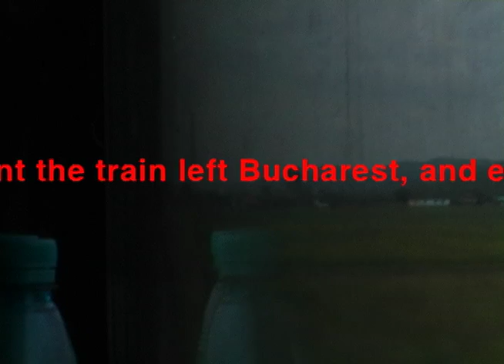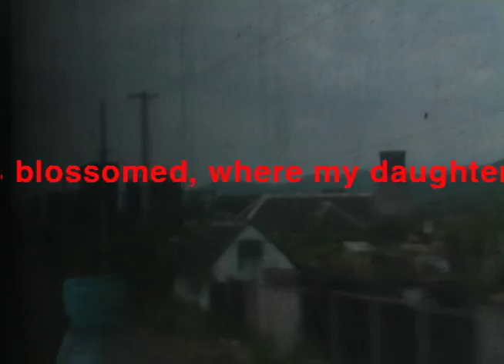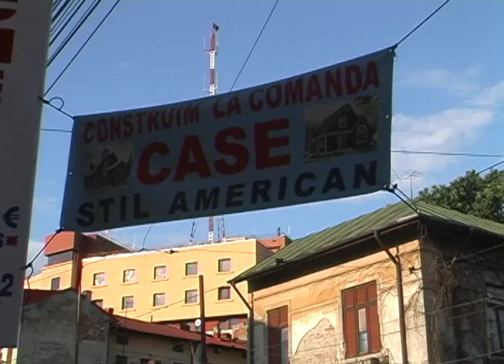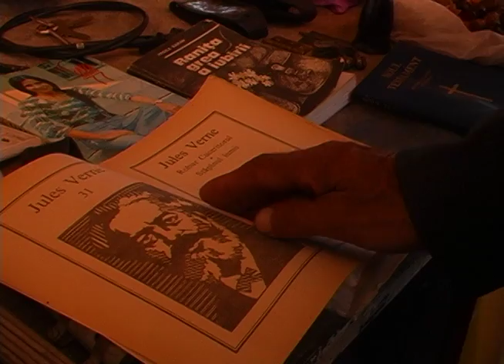Romania Year 2006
"I felt an unusual emotion from the moment I left Bucharest, and especially during the train ride, when all of a sudden the appearance of the old river’s silvery waters surrounded by receding hills announced the approaching arrival of my childhood town, Arad. To do research as a journalist in the town where my first adolescent dreams blossomed, where my daughter surprised me with her first steps, seemed unusual, sort of strange. Everything was so familiar… the smell of linden trees on Main Street, the rhythmical sounds coming out of the Sewing Factory, the children’s racket on the outskirts, the horse-drawn carriages returning at dusk …
And now Behold… The “Iosif Ranghet” Factory!
The famous new factory in town  I read about in the newspapers, like any other reader. The “Iosif Ranghet” Factory, I will visit like a curious journalist, welcomed, but nevertheless treated like a stranger who asks lots of questions that could be answered by any citizen of this town. What an unpleasant situation!
Some facts I knew myself. I remembered, for example, that my uncle Feri always boasted about the future factory, the future lathes. At that time they started to fix the holes along the empty lot and I passed by without noticing anything. What I also knew was that every evening after the work shift, my uncle together with the other workers, would go to bring sand from the banks of the river to speed the construction of the new factory. Every evening he would return full of excitement…"